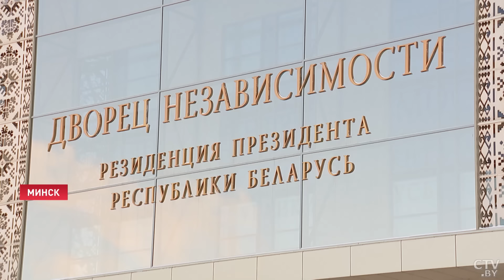Лукашенко: Если едешь к хорошим людям – расстояние уменьшается! | Визит губернатора Камчатского края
Камчатка становится ближе к Беларуси. Географическая отдалённость в 7300 километров не помешает близкой дружбе и сотрудничеству. О взаимодействии с этим российским регионом 5 февраля шла речь во Дворце Независимости. Владимир Солодов – губернатор Камчатского края – приехал к нам с большой делегацией. Это наглядно говорит о том, что к совместной работе настрой серьёзный. Рыбная отрасль – основа экономики Дальневосточного региона. Александр Лукашенко предлагает расширить взаимодействие в данном направлении. Впрочем, перспектив у партнёров гораздо больше. Итогом визита станет детальная дорожная карта развития сотрудничества с Беларусью. Чем выгоден Северный морской путь нашей стране? Репортаж Алёны Сыровой.